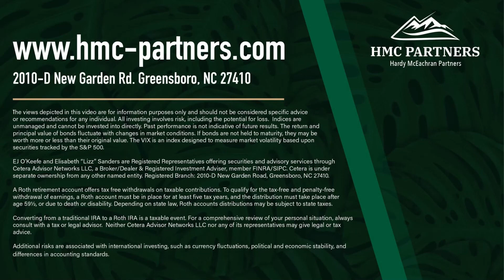HMC´s Team Spotlight: Get to Know EJ and Lizz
Whether seeing them on the weekly Money Matters video, hearing their voices on the radio, or meeting them in the office, you know EJ O'Keeffe and Lizz Sanders. Now get a chance to learn what brought them to HMC and what they see for the market.